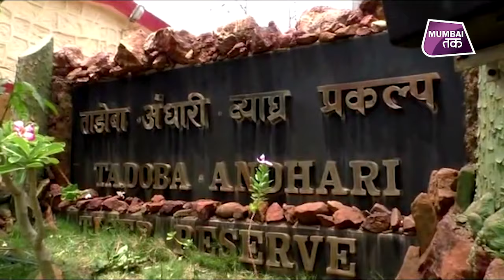चंद्रपुर के PHOTOGRAPHER ने किया बाघिन का PHOTOSHOOT ।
MarathiNews LatestMarathiNews MaharashtraPolitics चंद्रपुर के टाइगर रिजर्व में फोटोग्राफर डे के दिन मधु नाम की बाघिन का फोटोशूट किया गया ।
About Mumbai Tak
मुंबई तक (Mumbai tak) यहां मुंबई और महाराष्ट्र से जुड़़ी हर खबर मिलेगी। सटीक और बेबाक अंदाज में। एक मिनट से भी छोटे वीडियो में देखिए पूरी खबर। मंत्रालय में फूंके जा रहे हैं सत्ता के कौन से मंत्र? पॉलिटिक्स, क्राइम, फिल्म और टीवी सीरियल की दुनिया की देखिए हर खबर। वायरल होने से पहले दिखेगा यहां हर वायरल वीडियो। मुंबई तक में जानिए कैसे एन्जांय करें मुंबई की वाइब्रेंट नाइट लाइफ ? जानिए कहां खाएं ऑथंटिक महाराष्ट्रियन खाना? कहां मिलेगा उंगलियां चाटने वाला स्ट्रीट फूड? आपको रोज लेकर चलेंगे फिल्म सिटी जहां होती है फिल्मों और सीरियल की शूटिंग। ये है मुंबई तक (Mumbai tak) का Official Channel